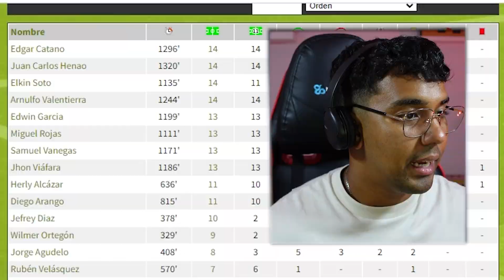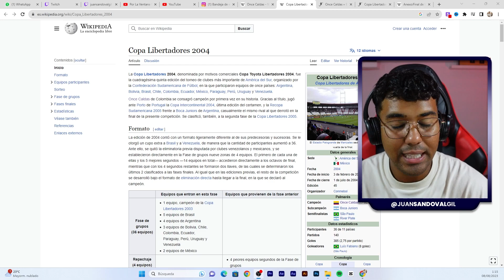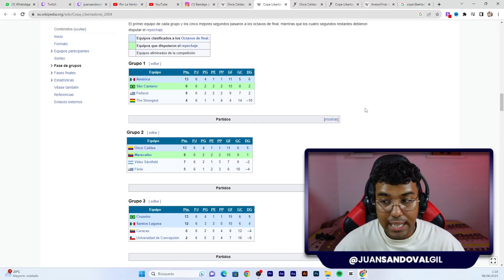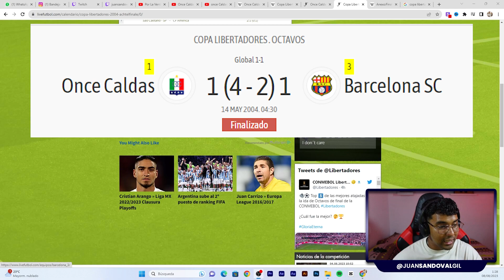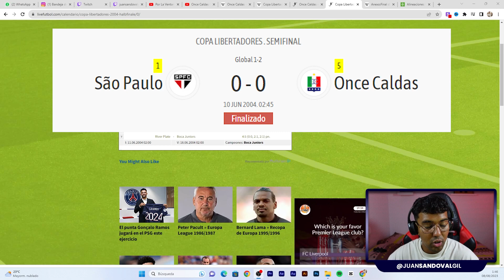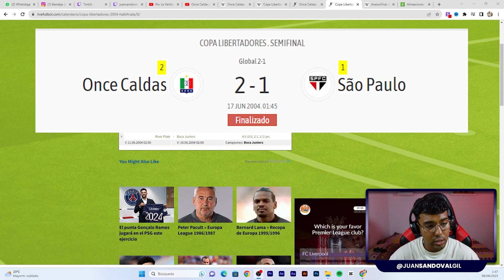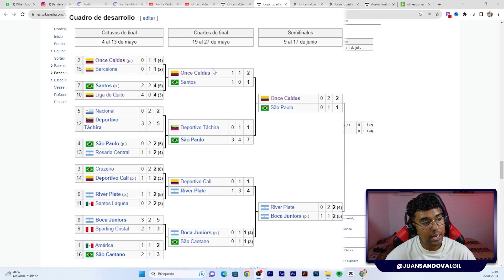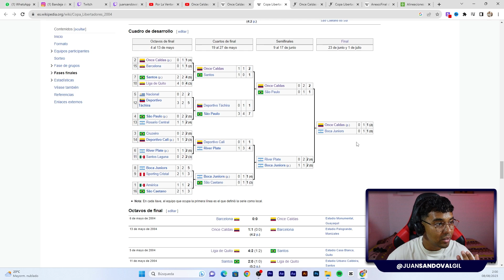ONCE CALDAS CAMPEÓN de COPA LIBERTADORES 2004 | HAZAÑA HISTÓRICA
El 'blanco blanco de Manizales' más conocido en el mundo del fútbol como el Once Caldas, es un equipo colombiano que entró en la historia del fútbol sudamericano después de coronarse campeón continental en el año 2004.

Esta es una de esas historias donde un equipo pequeño asombra al mundo con su fútbol y deja en el camino a grandes e historicos clubes para finalmente quedarse con la corona de campeón y entrar en los libros de historia.

Hoy revivimos esta épica hazaña histórica paso a paso.

¡COMPARTE SI TE GUSTÓ!